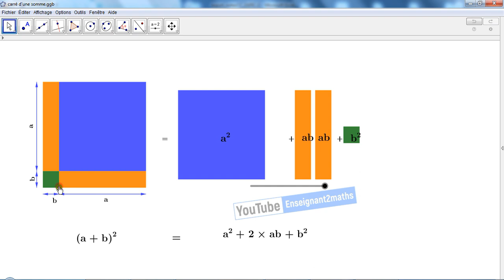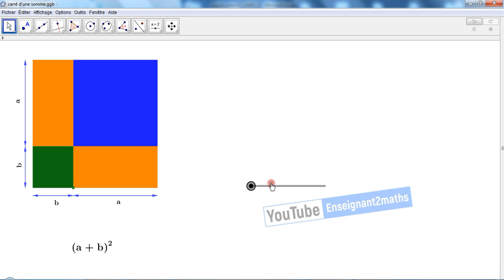Animation : Carré d'une somme (a+b)² sous geogebra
Applet GeoGebra permettant de visualiser une égalité mathématique.
Le carré de la somme (a+b)²